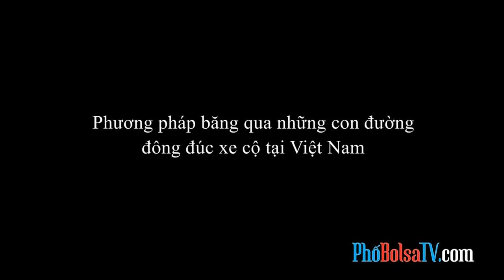Phương pháp an toàn để băng qua những con đường đông đúc xe cộ tại VN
Phương pháp đơn giản và an toàn để băng qua những con đường đông đúc xe cộ tại Việt Nam